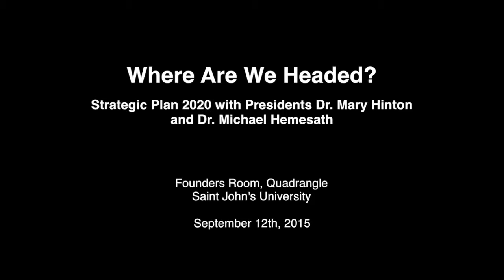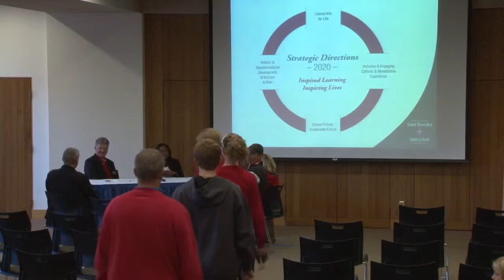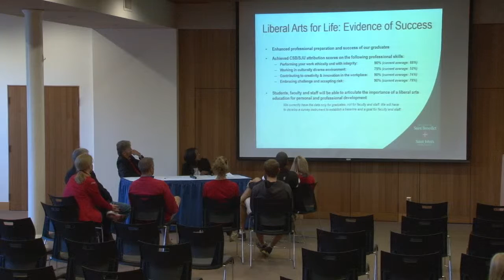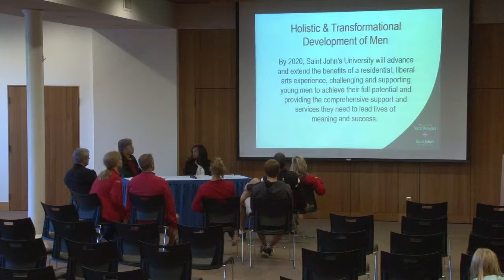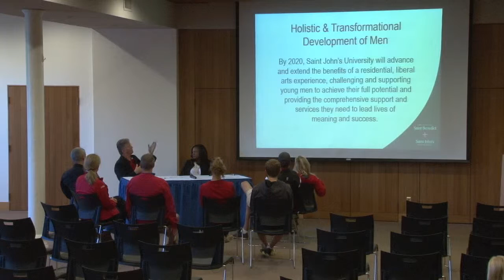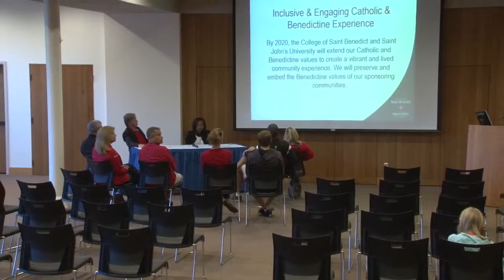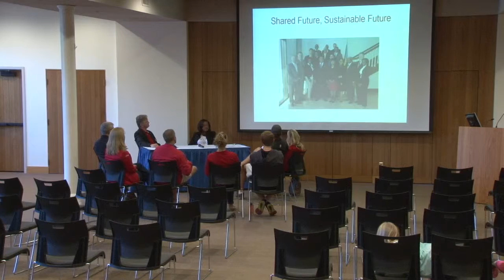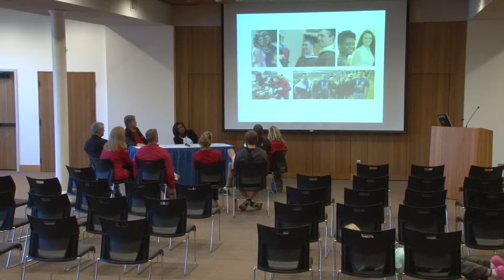Where Are We Headed? Strategic Plan 2020 with Presidents Dr. Mary Hinton & Dr. Michael Hemesath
Founders Room, Quadrangle